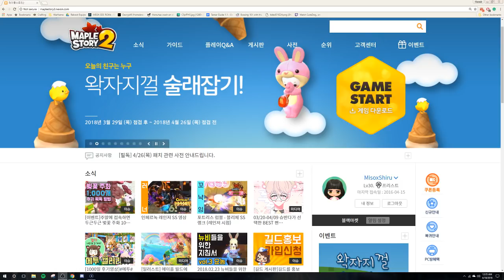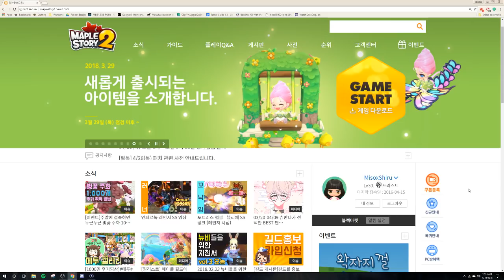What Should I Expect When Playing the Maplestory 2 Closed Beta?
Just wanted to go over my experiences playing KMS2 and comparing it to GMS.